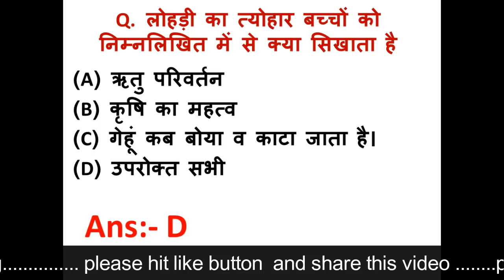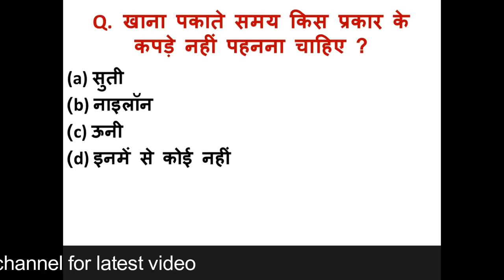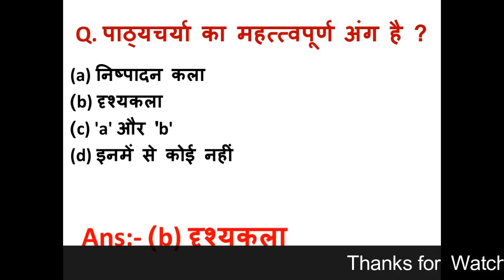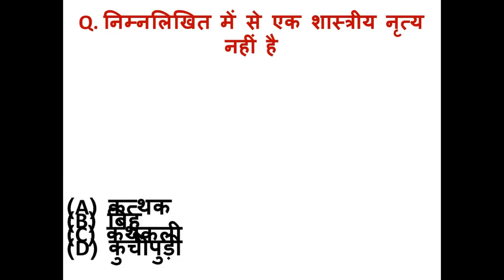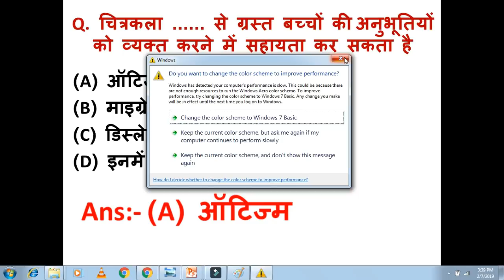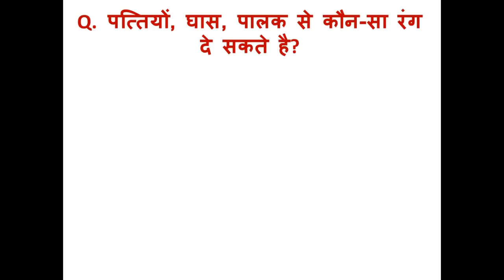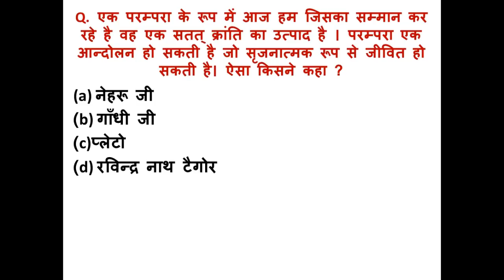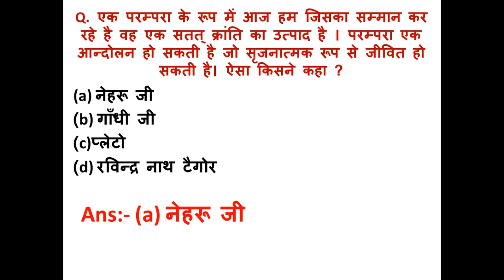NIOS DELED 508 Most Important MCQ Questions परीक्षा में पूछे जाएंगे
deled 508 mcq
deled 508 objective question
deled 508 question answer
deled 509 mcq
deled 509 objective question
deled 509 question answer
deled 510 mcq
deled 510 objective question answer
deled 510 long question
deled 4th semester exam date
deled 4th semester result date
deled 3rd semester result date
nios deled
वृद्धि और विकास में अंतर
study centre
nios d.el.ed assignment
d.el.ed assignment
assignment
d.el.ed attendance
d.el.ed class
deled book
d.el.ed syllabus
nios
d.el.ed
deled
deld
nios dled
deled 506 important question
deled 506 most important question